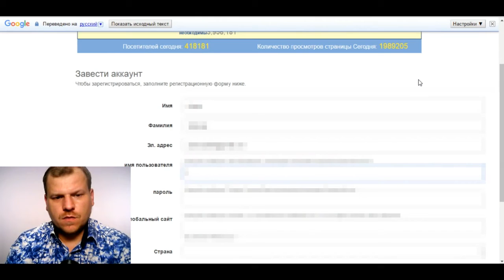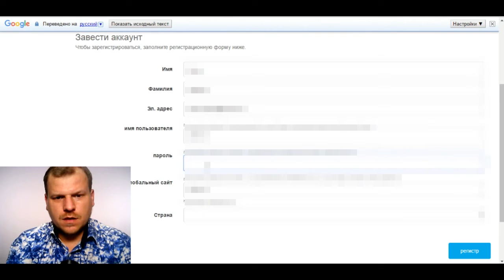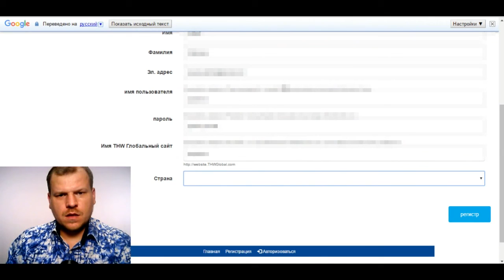Чек Лист Успешного Партнера THW Global Регистрация в проекте 1 урок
Чек Лист Успешного Партнера THW Global  Регистрация в проекте 1 урок  Алексей Барышев

Контакт Skype: alexa.super

THW Global Заработок в интернете ОТ 25$ В ДЕНЬ
Это уникальное предложение!
В зависимости от Вашей страны проживания, получить до $ 25 за час просмотра видео на YouTube!
Компанию THW Global готова платить любому лицу старше 18 лет для просмотра рекламных промо- видео на платформе, похожей на YouTube. .

За 250 $ в неделю! И все это без обязательств, приглашений и без стартовых пакетов, т.е. - регистрация совершенно бесплатная.
Просто смотрите видео в свободное время и зарабатывайте деньги на Вашу карту или другие платежные системы.

Компания предложила уникальный маркетинг, который позволит много зарабатывать д с минимальными усилиями. А именно, от личных рекомендации, с первой линии Вы будете получать 5$ за каждый час просмотра видео ваших партнеров, и это до $ 200 за каждого ч приглашенного. Никаких ограничений!

Кроме того, Вы будете получать до 1 доллара за каждый час просмотра видео Вашими рефералами до 10-го уровня. Это до $ 40 с человека (1$ за каждый час работы) на 10 уровней.
Кроме того, в плане бинарные бонусы, которые увеличат прибыли активных партнеров в разы.

Для стартапа в каждой стране необходимо как минимум 50 000 активных партнеров в проекте. Благодаря успешному предстарту компании всего за 4 недели удалось привлечь более 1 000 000 партнеров по всему миру.

Не теряйте время, количество партнеров в каждой стране будет ограничено!

Счет идет на минуты. Не тратьте время, зарегистрируйтесь сейчас, приглашайте всех своих друзей и знакомых. Здесь никто и ничем не рискует! Это ценное предложение, вход бесплатный и они будут благодарны Вам за эту рекомендацию.

Я рекомендую использовать при регистрации почтовый ящик на Gmail.
Добро пожаловать в THW Global!

Зарабатывайте без инвестиций до$ 25 в час. До 1000$ в месяц просто занимаясь удаленной работой!
Если хотите приглашать партнеров, ваш заработок увеличится в разы, но Вас ни кто к этому не принуждает.
Без вложений, приглашений и каких-либо обязательств!